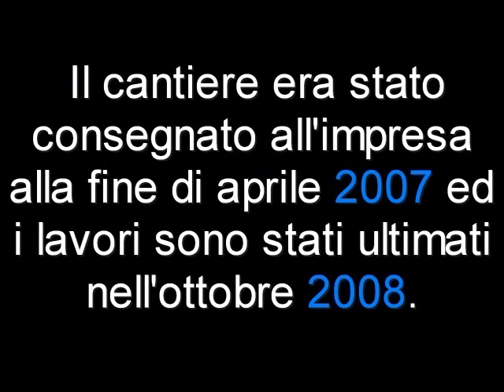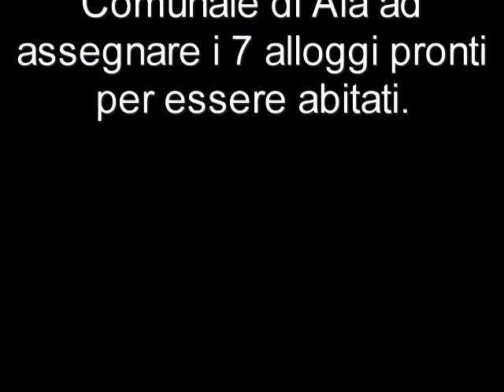Ala (Tn) - Edificio per anziani di proprietà del Comune sfitto dal 2008 - 25a Puntata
Ala (Tn) - Edificio per anziani di proprietà del Comune sfitto dal 2008